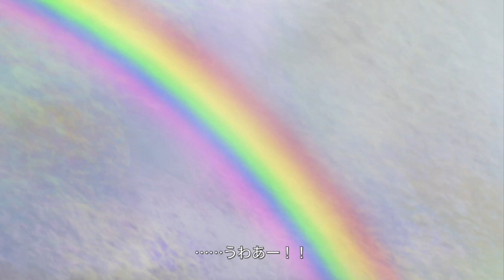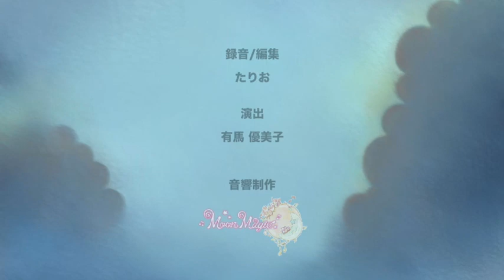ポルポル物語 雨の日のピクニック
１２せいざの、ほしの ようせいたちの ものがたり。
おつきさまのような、まるくて きいろい ぼうしを かぶった ポルポルちゃん。
きょうは おともだちの ライオンさんといっしょに、みはらしのいい おかのうえまで ピクニックに やってきましたが・・・・・・。

※【おわびと訂正】※
本作において、タイトル、キャラクター名について、誤りがありました。
正しくは、タイトル／ポルポル物語 、キャラクター名／ポルポル となります。
以上のように訂正し、視聴者の皆様、および関係者各位に、深くおわび申し上げます。

★キャラクターデザイン・脚本・アニメーション制作★

★ボイスキャスト★

ナレーター・・・夏川葉子（谷口暢子）

ポルポル・・・福山和恵（エイチエスプロモーション）

ライオン・・・小嶋元汰（麗タレントプロモーション）

★録音・編集★